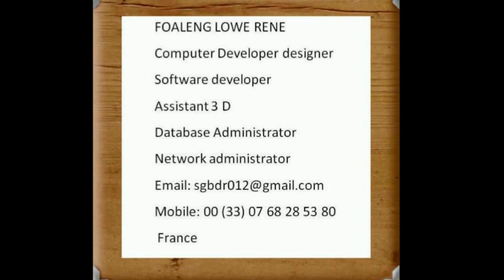The Best Motivational-Music Electro-Pop-Rave. Night_Rave